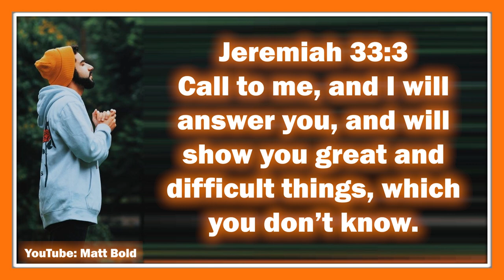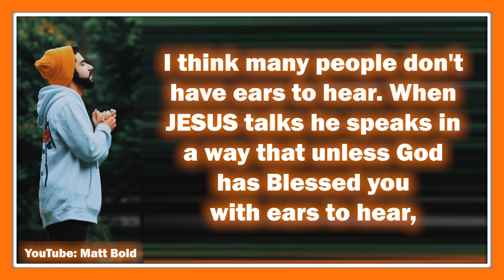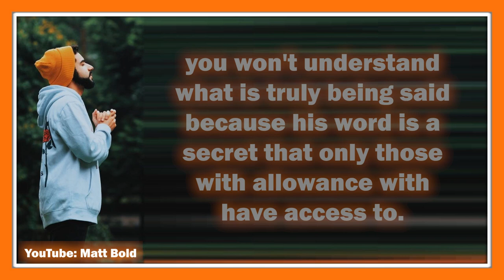7 Bible Verses On Prayer (Daily Scriptures)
🔴Remember to also turn on YouTube notification under your app settings

7 Bible Verses On Prayer
​Jeremiah 33:3 - Call to me, and I will answer you, and will show you great and difficult things, which you don’t know.

Psalm 145:18 - Yahweh is near to all those who call on him, to all who call on him in truth.

​1 John 5:15​ - And if we know that he listens to us, whatever we ask, we know that we have the petitions which we have asked of him.

John 15:16 - You didn’t choose me, but I chose you and appointed you, that you should go and bear fruit, and that your fruit should remain; that whatever you will ask of the Father in my name, he may give it to you.

​Romans 12:12 - rejoicing in hope; enduring in troubles; continuing steadfastly in prayer;

​Mark 11:24 - Therefore I tell you, all things whatever you pray and ask for, believe that you have received them, and you shall have them.

​1 Thessalonians 5:16-18 - Always rejoice. Pray without ceasing. In everything give thanks, for this is the will of God in Christ Jesus toward you.

I think many people don't have ears to hear. When JESUS talks he speaks in a way that unless God has Blessed you with ears to hear, you won't understand what is truly being said because his word is a secret that only those with allowance with have access to. I believe the more we truly seek God through loving his people, the more favor we will obtain when it comes to His word. But seek first God’s Kingdom and his righteousness; and all these things will be given to you as well.

Please keep up on Instagram for more daily motivation

for Christian Based Apparel